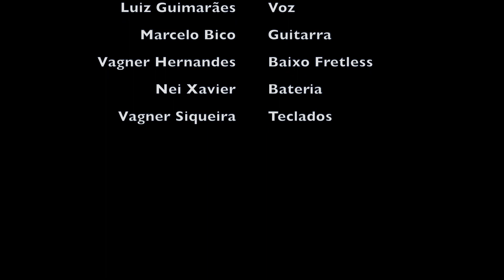Impossível Acreditar Que Perdi Vc - Márcio Greyck